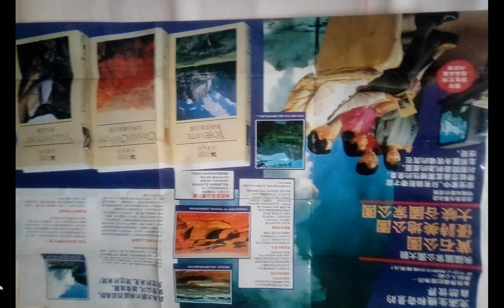split 020#春聯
閩南語讀經影片合輯